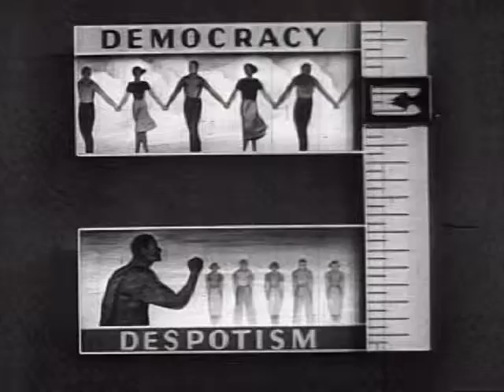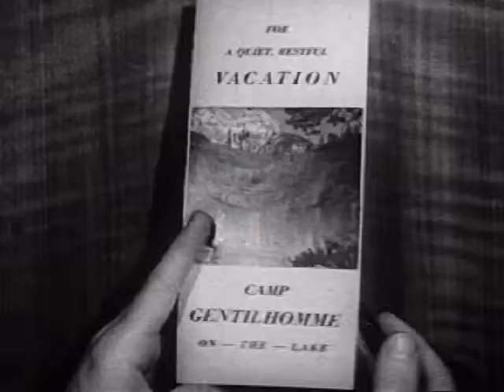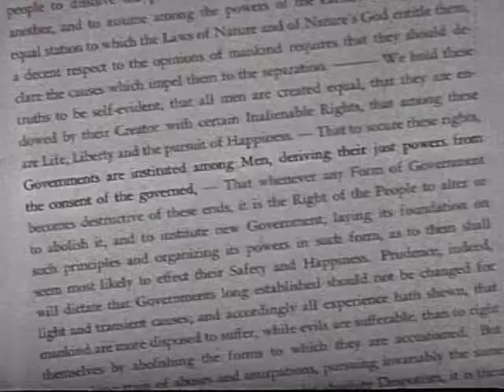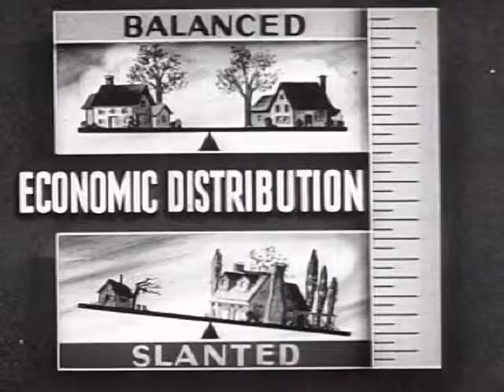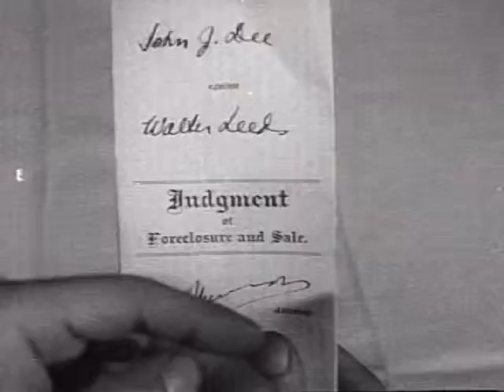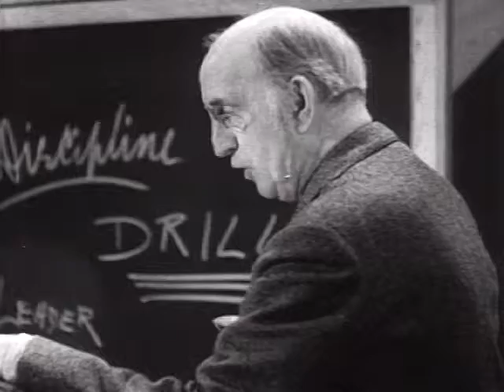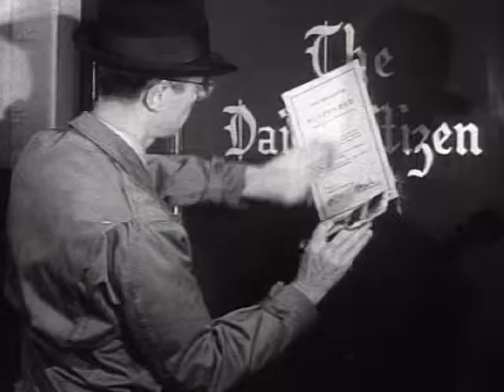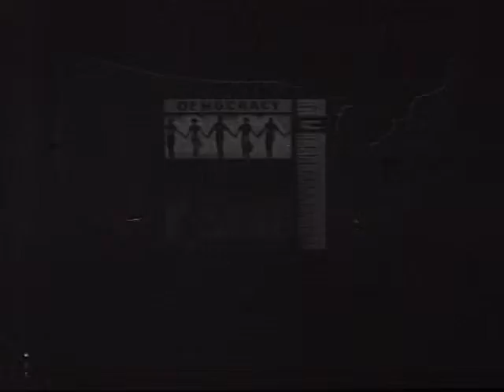{:} Continuum Studies Group {:}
The Continuum is a thought experiment and not a live TalkShoe program. Since I do not have the time to do the research, and produce a live TalkShoe program, at a good day and time. I instead do the research that I might do for the show, I then convert some of the materials to audio and post the whole works or parts with links to more in my archive. I then post scheduled shows to announce the recorded materials just posted and related material I may have posted in the past. You, the "observer" or listener click on the link to the Continuum program and can playback the most recent selection or something that strikes your interest in the archives. be sure to check the notes, links on the individual recordings, they contain links and sometimes the whole text of the recording for your perusal and use Sometimes, i capricious, myself, will be live in the chat or on the phone. feel free to engage in chat or call in about the recordings or something else interesting and on your mind.